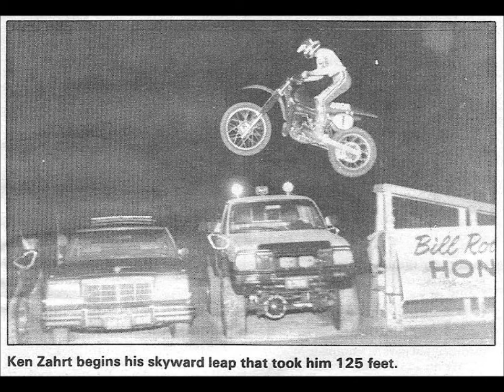Kenny Zahrt LACR - November 22, 2014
Celebrating Kenny's Life
LACR reopening December 21, 2014